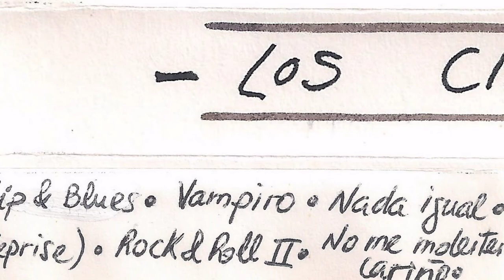LOS CILINDRICOS - Voy a 200